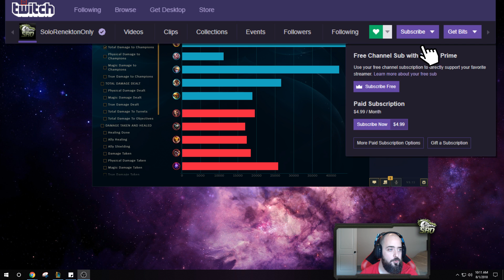WTF! RIOT 100% GAVE LEE SIN TOO MUCH DAMAGE! LEE SIN SEASON 8 TOP GAMEPLAY! - League of Legends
WOW RIOT THESE BUFFS WERE WAY TOO MUCH! LEE SIN DAMAGE IS WAY TOO HIGH RIGHT NOW! THIS CHAMP IS OP! Top Gameplay! League of legends Lee Sin Season 8 gameplay!

Season 8 Lee Sin runes guide League of Legends
Electrocute - Sudden Impact - Eye - Ultimate
Bone Plating - 50 HP